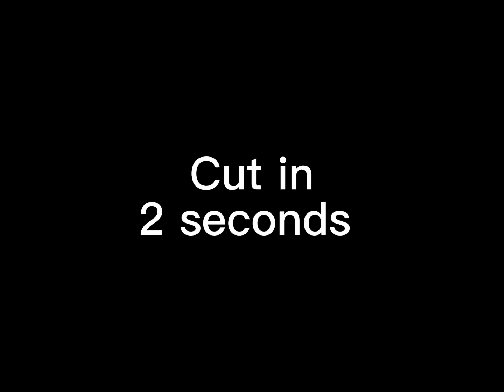My entry for poetlygachaintrocontest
Here is the regular video info-
Time taken- 3 days
Apps used- alight motion free- for tweening
Gacha club to make ur oc design/ change it from last time i edited ur oc
Ibis paint x  to add HiGhLiGhTs AnD ShAdOwS
CapCut for putting it all together!
The song is - pretty little psycho

Best of luck for anyone who participates
-your not so average 13yr old
Trixi